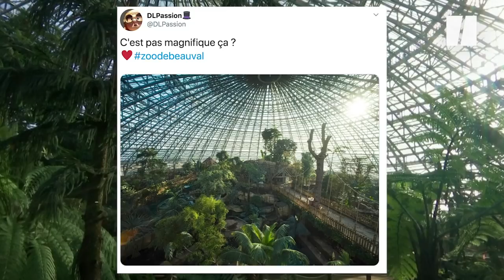Au zoo de Beauval, la plus grande jungle de France ouvre ses portes au public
Dans ce dôme équatorial, le zoo de Beauval abrite plus de 200 espèces menacées.